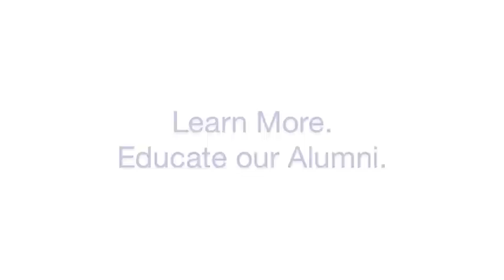Heart of a Champion: Meeting in a Box Preview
Are you interested in spreading awareness about cardiovascular disease - the nation's No. 1 killer of both men and women?

The Heart of a Champion Research Fund is happy to help! If interested in hosting a meeting with friends to spread awareness, please consider using our newly created "Meeting in a Box."

By choosing to participate in our  "Meeting in a Box," you will receive a fully narrated presentation -- including a 15 minute video about Bo Schembechler's legacy and battle with heart disease, and a less than 15 minute PowerPoint presentation about heart disease. This presentation requires no work on your part, other than pressing play. The "Meeting in a Box" will also contain pre-stuffed folders of material for the attendees to learn more.